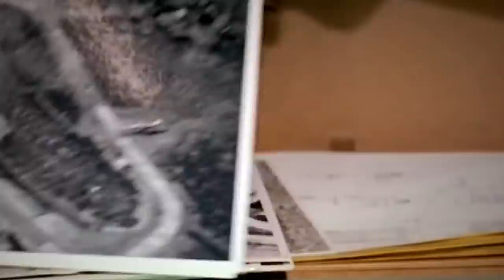140mph Car Chase to Land the Most Difficult Plane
The U-2 jet-powered aircraft has been a staple of American intelligence-gathering operations going back to the Cold War. But for over 50 years, the aircraft has also kept another peculiar record: being known as the most difficult aircraft to land.

Ross Franquemont, a U-2 pilot and internet vlogger, posted a series of videos in February of 2021 that provided insight into the aircraft's complex and often messy landing procedures.

In the two-part post, the elite pilot describes the intricacies of being a Dragon Lady pilot and the process to become part of this select master group.

It is widely known among pilots that taking off a Dragon Lady is one of the best feelings in the world. Landing, though, is another story…